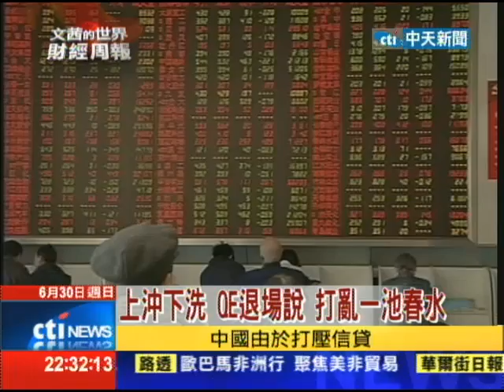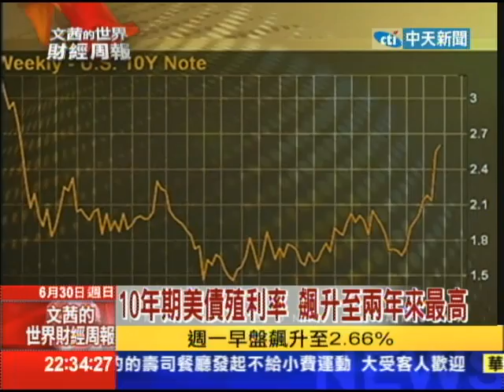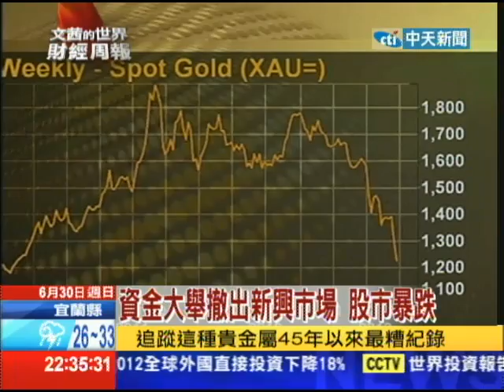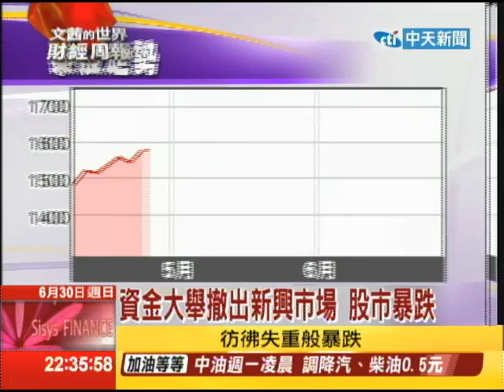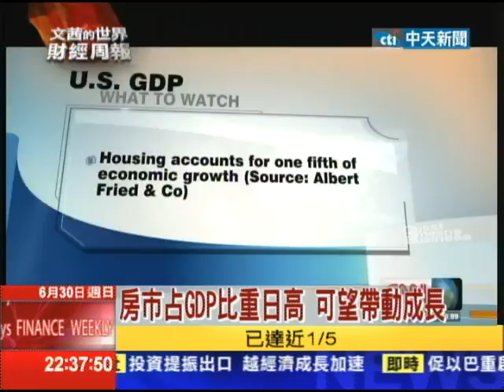2013.06.30文茜的世界財經周報／上沖下洗 QE退場說 打亂一池春水